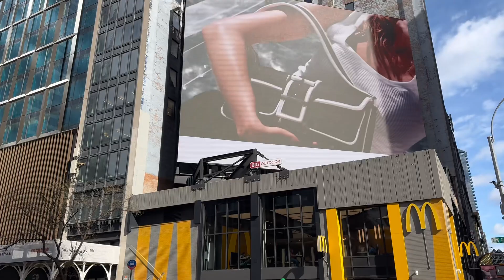NEW YORK CITY Virtual Walking Tour [4K] | HELL’S KITCHEN | Manhattan Street Walk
Hell’s Kitchen, formerly also known as Clinton, is a neighborhood on the West Side of Midtown Manhattan in New York City, United States. It is considered to be bordered by 34th Street (or 41st Street) to the south, 59th Street to the north, Eighth Avenue to the east, and the Hudson River to the west.
Hell’s Kitchen has long been a bastion of poor and working-class Irish Americans, and its gritty reputation has long held real-estate prices below those of most other areas of Manhattan. But by 1969, the city planning commission’s plan for New York City reported that development pressures related to its Midtown location were driving people of modest means from the area. Gentrification has accelerated since the early 1980s, and rents have risen rapidly.
In addition to its long established Irish-American and Hispanic-American populations, Hell’s Kitchen has a large LGBTQ population and is home to many LGBTQ bars and businesses. The neighborhood has long been a home to fledgling and working actors, it is the home of the Actors Studio training school and sits near Broadway theaters.
Hell’s Kitchen is part of Manhattan Community District 4. It is patrolled by the 10th and Midtown North Precincts of the New York City Police Department. The area provides transport, medical, and warehouse-infrastructure support to the business district of Manhattan. It is known for its extensive selection of multiethnic, small, and relatively inexpensive restaurants, delicatessens, bodegas, bars, and associated nightlife.

00:00 Inteo
01:33 10th Ave & W 34th St
04:56 9th Ave & W 34th St
08:18 8th Ave & W 34th St
15:32 Port Authority Bus Terminal
17:38 8th Ave & W 42nd St
26:28 8th Ave & W 50th St
33:16 8th Ave & W 57th St